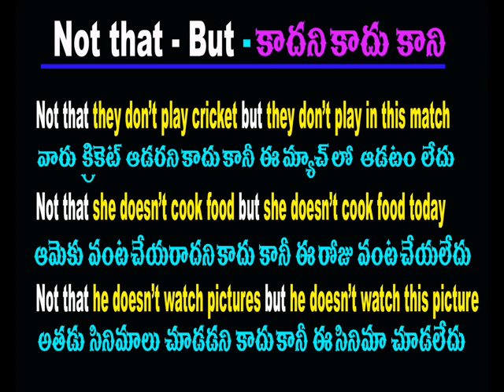Spoken English Through Telugu - Cell -70 75 79 37 19